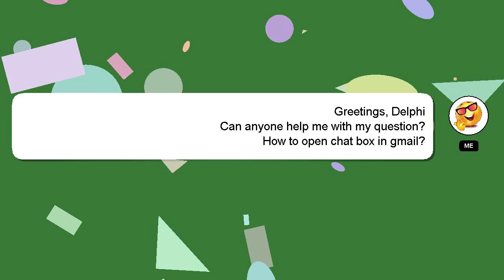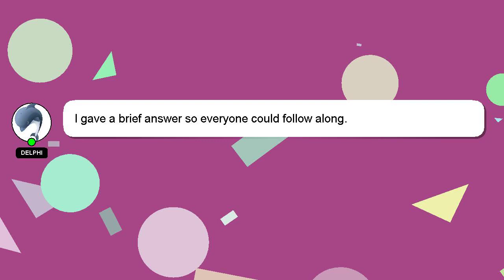How to open chat box in gmail?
An introduction to myself in a few words, Salutations, my name is Delphi. I am willing to help you find the solutions to your questions. - How to open chat box in gmail?

Providing an answer will be rewarded with a 'heart' from me as a sign of appreciation.

*2 What we are experimenting :*